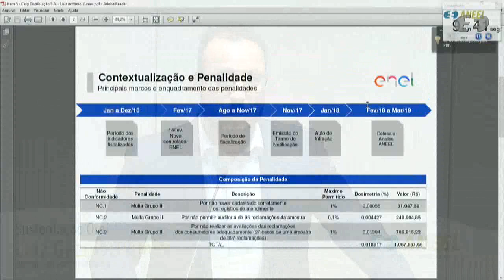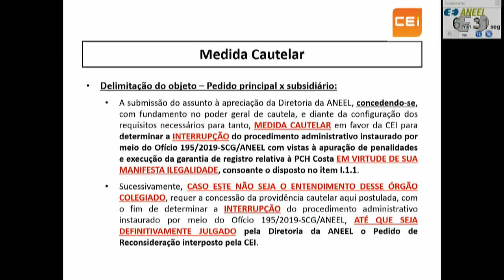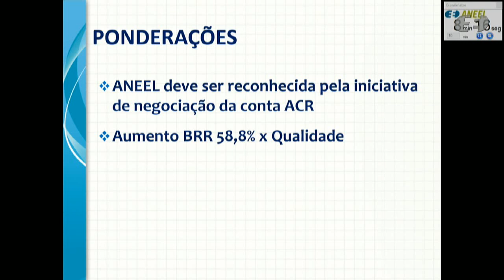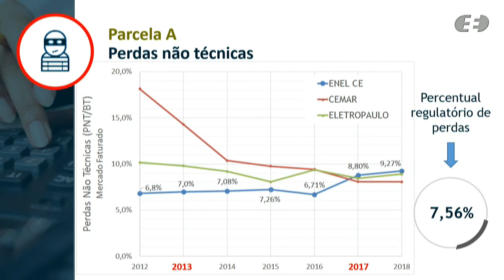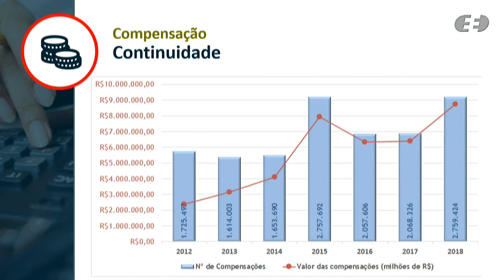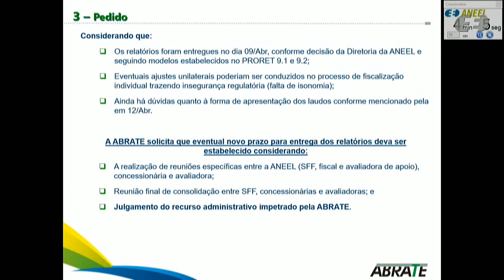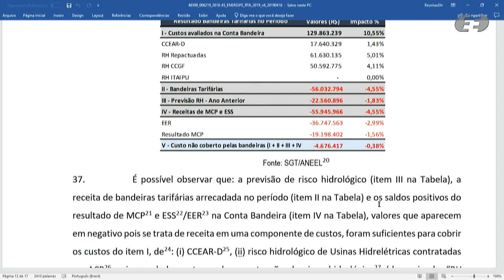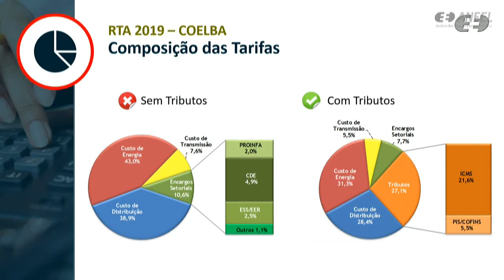12ª Reunião Pública Ordinária ANEEL – 16/04/2019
A 12ª Reunião Pública Ordinária da Diretoria da ANEEL em 2019 foi realizada no dia 16/04/2019. A pauta da reunião foi composta de 37 itens, sendo que os itens 12 a 37 foram deliberados em bloco – à exceção do item 16, destacado do bloco. Os itens 10 e 20 foram retirados de pauta. A pauta completa e a ata da reunião podem ser conferidas no sítio da Agência, (ou no menu "A ANEEL" e, posteriormente, "Reuniões Públicas da Diretoria").

Ordem de julgamento:

00:02:49 Abertura e informes gerais.

00:04:39 Aprovação da ata da Reunião Pública anterior.

00:05:00 Itens de 12 a 37 (com exceção do item 16, destacado, e do 20, retirado de pauta), deliberados em bloco. Acesse a descrição completa em

00:06:54 Item 5. Processo: 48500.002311/2018-36 Assunto: Recurso Administrativo interposto pela Celg Distribuição S.A. – Celg-D em face do Auto de Infração nº 1/2018, lavrado pela Agência Goiana de Regulação, Controle e Fiscalização de Serviços Públicos – AGR, que aplicou penalidade de multa em decorrência do descumprimento de dispositivos legais relacionados aos procedimentos de apuração dos indicadores de tratamento de reclamações. Diretor(a) Relator(a): Sandoval de Araújo Feitosa Neto.

00:33:46 Item 16. Processos: 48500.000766/2002-05 e 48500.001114/2019-81 Assunto: Pedido de Reconsideração, com pedido de efeito suspensivo, interposto pela CEI Minas PCH Energia Ltda. em face da Resolução Autorizativa nº 7.625/2019, que revogou a autorização da Pequena Central Hidrelétrica - PCH Costa, localizada no município de Formoso, estado de Minas Gerais; e Pedido de Medida Cautelar interposto pela CEI Minas PCH Energia Ltda. com vistas à não execução da garantia de registro referente à PCH Costa. Diretor(a) Relator(a): Efrain Pereira da Cruz.

01:03:37 Item 4. Processos: 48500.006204/2018-87 e 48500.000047/2019-87 Assunto: Resultado da Quinta Revisão Tarifária Periódica da Companhia Energética do Ceará - Coelce (Enel CE), a vigorar a partir de 22 de abril de 2019, de 2020 a 2023, consolidados após a avaliação das contribuições trazidas na Audiência Pública nº 4/2019. Diretor(a) Relator(a): Sandoval de Araújo Feitosa Neto.

02:27:26 Item 8. Processo: 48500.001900/2017-16 Assunto: Pedidos de Reconsideração interpostos pela Associação Brasileira das Transmissoras de Energia Elétrica - Abrate, pelas Centrais Elétricas Brasileiras S.A. - Eletrobras e pela Copel Geração e Transmissão - Copel-GT em face da Resolução Homologatória nº 2.514/2019, que homologou novos valores para o Banco de Preços de Referência ANEEL a ser utilizado nos processos de autorização, licitação para outorga de concessão e revisão das receitas anuais permitidas das concessionárias de transmissão de energia elétrica. Diretor(a) Relator(a): Sandoval de Araújo Feitosa Neto.

03:06:09 Item 1. Processo: 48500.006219/2018-45 Assunto: Reajuste Tarifário Anual de 2019 da Energisa Sergipe - Distribuidora de Energia S.A. - ESE. Diretor(a) Relator(a): Elisa Bastos Silva.

03:27:29 Item 11. Processo: 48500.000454/2015-61 Assunto: Alteração do cronograma de implantação da Usina Termelétrica - UTE Porto de Sergipe I, outorgada à Centrais Elétricas de Sergipe S.A. - Celse, sob o regime de Produção Independente de Energia Elétrica - PIE, localizada no município de Barra dos Coqueiros, estado de Sergipe; e Pedido de Medida Cautelar interposto pela Celse com vistas à suspensão da execução pelo Operador Nacional do Sistema Elétrico - ONS do Contrato de Uso do Sistema de Transmissão - CUST nº 83/2017. Diretor(a) Relator(a): Sandoval de Araújo Feitosa Neto.

03:37:52 Item 2. Processo: 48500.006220/2018-70 Assunto: Reajuste Tarifário Anual de 2019 da Companhia Energética do Rio Grande do Norte - Cosern. Diretor(a) Relator(a): Rodrigo Limp Nascimento.

03:49:02 Item 3. Processo: 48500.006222/2018-69 Assunto: Reajuste Tarifário Anual de 2019 da Companhia de Eletricidade do Estado da Bahia - Coelba. Diretor(a) Relator(a): Efrain Pereira da Cruz.

04:03:18 Item 6. Processo: 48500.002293/2016-21Assunto: Recurso Administrativo interposto pelas empresas Eólica Cerro Chato IV S.A., Eólica Cerro Chato V S.A., Eólica Cerro Chato VI S.A. e Eólica Cerro dos Trindade S.A. em face do Despacho nº 86/2016, emitido pela Superintendência de Gestão Tarifária – SGT. Diretor(a) Relator(a): Efrain Pereira da Cruz.

04:04:24 Item 7. Processos: 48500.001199/2015-73 e 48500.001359/2015-84 Assunto: Recurso Administrativo interposto pela Guandalina Construções Eireli – ME em face do Despacho nº 2.805/2016, emitido pela Superintendência de Concessões e Autorizações de Geração - SCG. Diretor(a) Relator(a): Sandoval de Araújo Feitosa Neto.

04:23:08 Item 9. Processo: 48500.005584/2017-51 Assunto: Requerimento Administrativo interposto pela Usina Hidrelétrica Itaocara S.A. em face do Despacho nº 1.541/2018. Diretor(a) Relator(a): Sandoval de Araújo Feitosa Neto.